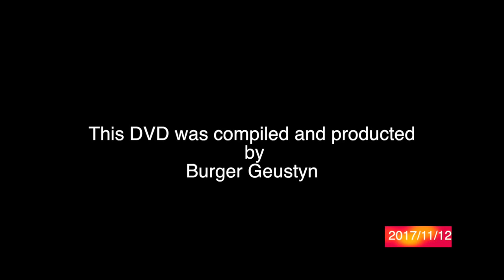Klawer to Oasis in the Cederberg, Western Cape, South-Africa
300 km Gravel road  from Klawer to Oasis in the Cederberg and all the way back.  Me and my wife on BMW 1200GS, Wayne Viljoen and his wife on BMW 800 GS adventure, Danie du Plooy and his son JJ both on KTM 950's, Marco Kruger on KTM 950 AND Jan Lochner on KTM 990. Departure from Engin Garage at Klawer, Brand se berg, Wuppertal, Eselbank and all the way to Oasis. Overnight in tents and enjoy the spitbraai and heading back home the next morning.